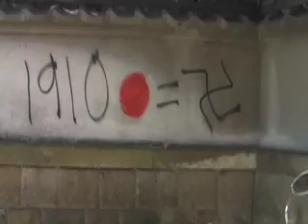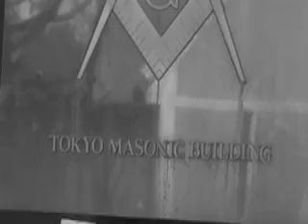Tokyo Experience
A short composition of video clips captured in my 2007 visit to Tokyo, set to a remix of "To Cure A Weakling Child" (Contour Regard)